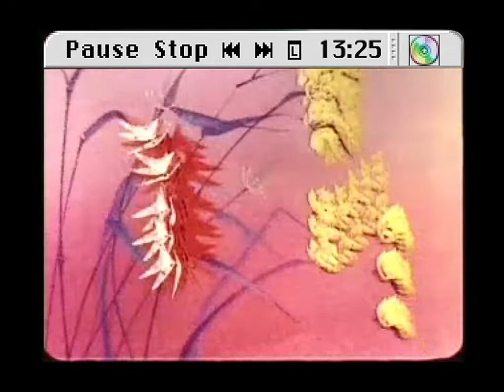* ☆ Early 2000s lofi skittercore mix ★ ambient glitch ★ light idm ☆ y2k computer music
Visual: Homage à François Couperin (1978) by Philip Stapp